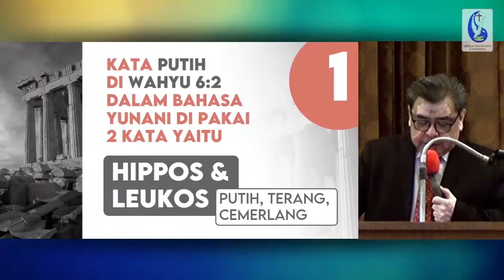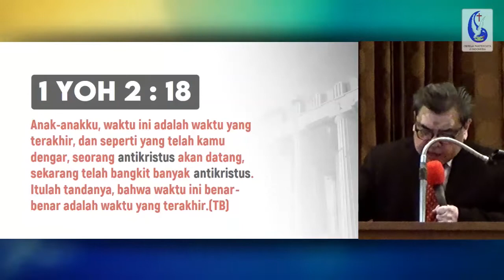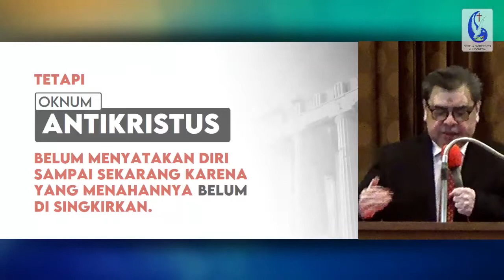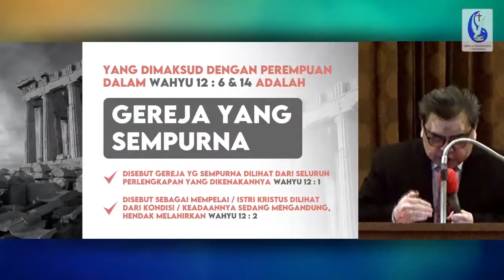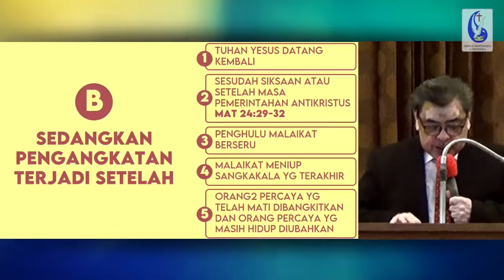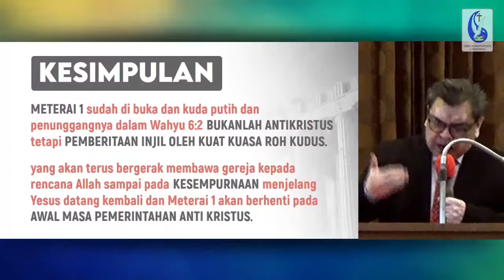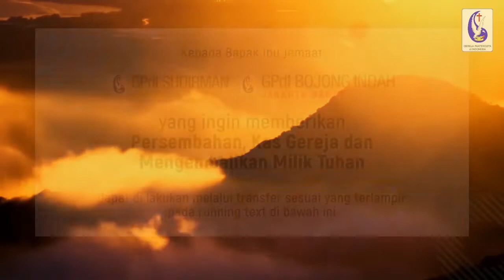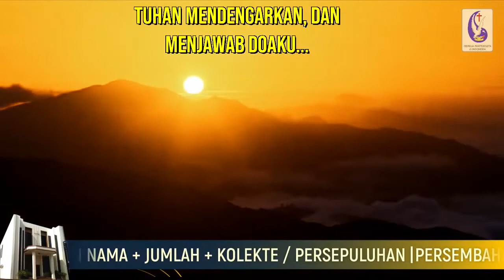Ibadah (Online) | Meterai ke-1 | Minggu 19 April 2020 | GPdI Sudirman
Kepada seluruh Bapak Ibu PMJ dan seluruh Jemaat GPdI Sudirman yang saya kasihi dalam Tuhan Yesus Kristus.
Bersama ini saya sampaikan pengumuman  yaitu :

Memperhatikan seruan dari Pemerintah Pusat (Presiden) dan Pemerintah Daerah ; Gubernur DKI Jakarta (Roma 13:1-2 ; Titus 3:1)

Serta Himbauan dari Ketua Umum Majelis Pusat GPdI Bp. Pdt. Dr. Johnny Weol, M.Div.,MM.,M.Th

Maka dengan ini saya umumkan :

1. Ibadah Minggu Pagi dan Minggu Sore tanggal 22 Maret 2020 DI TIADAKAN SEMENTARA DI GEREJA dan akan diganti dengan Ibadah yang akan disiarkan melalui Channel Youtube dan Facebook GPdI Sudirman, linknya juga akan dibagikan melalui Whatsapp Group di lingkungan GPdI Sudirman.

2. Ibadah Tengah Minggu dan Ibadah Rayon2 mulai tanggal 23 Maret s/d 28 Maret 2020 DITIADAKAN SEMENTARA.

Terus berdoa , berdoa dan berdoa karena Tuhan Yesus Kristus pasti menolong dan beserta dengan kita semua sesuai dengan janji firman-Nya.
(Mzm 91 : 1-11 ; Ibr 13:8) dan pertolongannya tidak pernah terlambat
Tuhan Yesus Kristus memberkati kita semua.

Pdt. Ir. Peter Tumbelaka, MA.
Gembala Sidang.

Persembahan & Persepuluhan
GPdI Sudirman :
BCA no : 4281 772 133
A/n. Elsye

Mohon bapak ibu saudara menulis, nama, jumlah dan nama persembahan (kolekte atau Persepuluhan)
Mohon bukti transfer di WA ke no 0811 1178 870